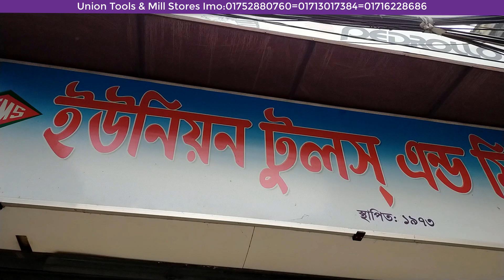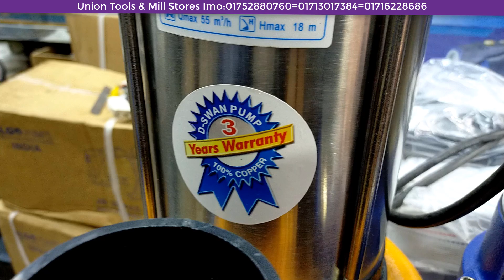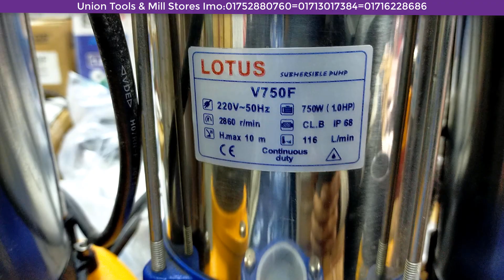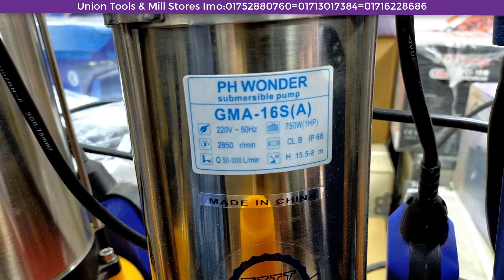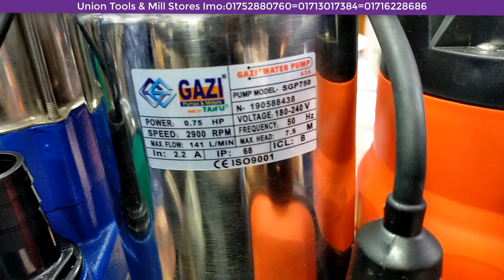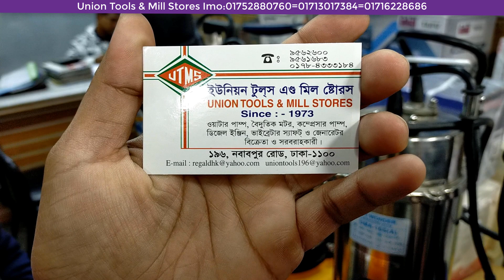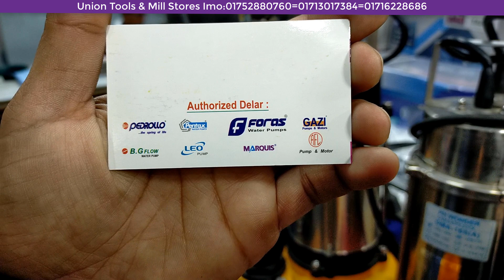পেডরোলো এবং বিভিন্ন কোম্পানির মাঠ পাম্প অবিশ্বাস্য দাম দেখুন বৃত্তি pedrollo and etc company mat pum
shop name: ( )